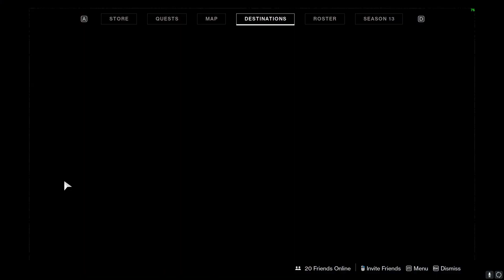DESTINY 2 - NEW PROVING GROUND STRIKE | SEASON OF THE CHOSEN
XB1 Gamertag: WeePow161
Steam gamertag: WeePow